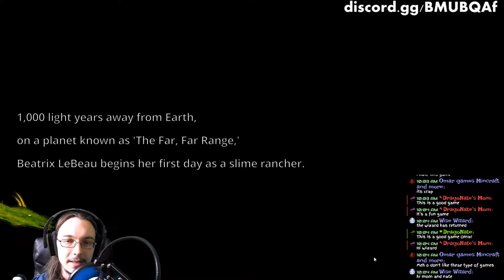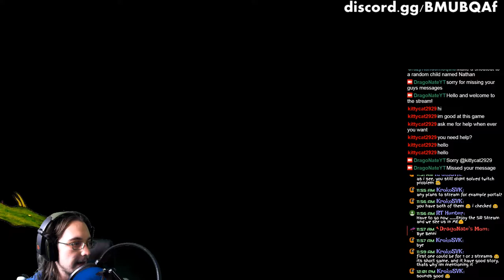Starting my first ranch OF SLIMES! - let's play Slime Rancher live stream - Slime Rancher beginning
Hello everyone! I am starting my first ranch OF SLIMES! Don't worry, I am just playing Slime Rancher. This is my first time playing Slime Rancher and I am excited for it! I have seen many videos of it myself, but I've been wanting to play on my own for a while, so I thought live streams would be cool. The name of the character you play as in Slime Rancher is Beatrix LeBeau. There's also some old guy whose messages we can read around the map.

I am happy to be playing Slime Rancher, and I gope you guys will enjoy it as well. Since Slime Rancher has now been fully released, there is a bunch new stuff for it, most of which I have not seen yet. But of course, I just want to explore, find all the cool slimes, collect their plorts and build a giant slime ranch!

What is Slime Rancher?
Slime Rancher is the tale of Beatrix LeBeau, a plucky, young rancher who sets out for a life a thousand light years away from Earth on the ‘Far, Far Range’ where she tries her hand at making a living wrangling slimes. With a can-do attitude, plenty of grit, and her trusty vacpack, Beatrix attempts to stake a claim, amass a fortune, and avoid the continual peril that looms from the rolling, jiggling avalanche of slimes around every corner.

Sounds great! Give me more details!
Slime Rancher is a first-person, sandbox experience where players will solve problems and survive through mastery of their vacpack: a vacuum/cannon/backpack that can vacuum up and blast out anything that isn’t nailed to the ground.

Each day will present new challenges to players as they attempt to amass a great fortune in the business of slime ranching. While players are free to approach these challenges however they wish, a typical day might look like this:

You wake at the crack of dawn and get to watering the crops at the ranch. Some slimes are vegetarian, after all. Then it’s time to gather up the plumpest hens from the chicken coop. Some slimes are totally not vegetarian, after all.

Next, you’re off to feed slimes their breakfast over at the slime corrals so they don’t get too out of hand during the day. Hungry slimes get jumpy. Jumpy slimes can’t be contained.

With your ranch set for the day, it’s time to begin exploring the untamed wilds of the Far, Far Range. Along the way, you’ll encounter slimes you’ve never seen before, discover a new type of veggie to cultivate back at the ranch, and narrowly avoid certain doom in a valley of burly, feral slimes.

With the sun setting, it’s time to head back to the ranch, rustle up some dinner for your slimes, and try and figure out just how the heck you’ll keep these new slimes that seem to, well, explode all the time.

But you can do this. You had the courage to travel a thousand light years away from home to make a living as a slime rancher. Slimes that go boom? No problem. Slimes that burn with a radioactive aura? Bring it on. Slimes that wiggle their butts? Wait, do slimes even have butts?
Let’s get ranching.